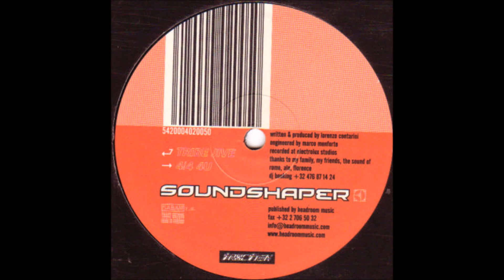Soundshaper - 4/4 4U (2000)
Label: Traction – TRACT002005
Format: Vinyl, 12"
Country: Belgium
Released: 2000
Genre: Electronic
Style: Techno, Tribal